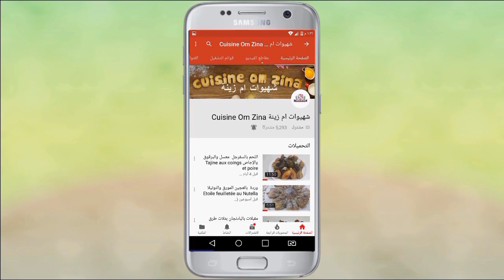كاب كيك ببيضة واحدة فقط. سلسلة تحضيرات عيد الميلاد- الحلقة - 5 -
كاب كيك ببيضة واحدة فقط. سلسلة تحضيرات عيد الميلاد- الحلقة - -
المقادير
1 بيضة
كوب دقيق
نصف كوب بودرة الشكولاطة
كوب سكر
نص كوب حليب
فانيليا
تلث كوب زيت
ثلت كوب ماء دافى مع 1 م ص قهوة سريعة الذوبان (او قهوة مغلية)
م ص خميرة حلويات
نصف م ص بيكاربونات صوديوم
قبصة ملح

في هذه الحلقة اشارككم اول التحضيرات لعيد ميلاد اولادي  لعامهم الأول ربي يحفظهم وينور طريقهم. تجدون التحضيرات منذ البداية اختيار الوصفات الحلوى الديكور وكذلك تحضير جميع الوصفات في البيت. اتمنى ان تنال اعجابكم.
لجميع الوصفات مكتوبة تفضلوا بزيارة مدونة شهيوات ام زينةblog cuisine omzina